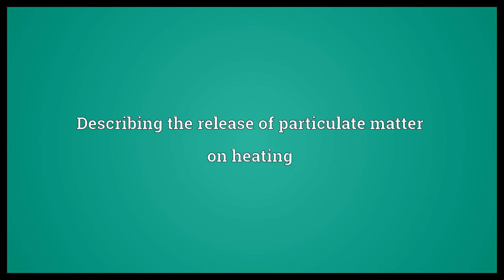Thermoparticulate Meaning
Video shows what thermoparticulate means. Describing the release of particulate matter on heating.  Thermoparticulate Meaning. How to pronounce, definition audio dictionary. How to say thermoparticulate. Powered by MaryTTS, Wiktionary